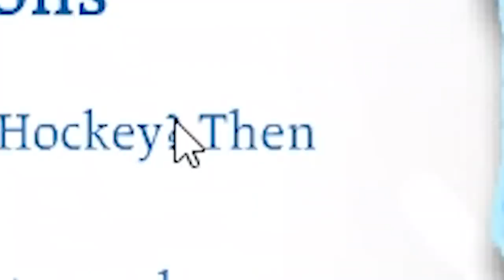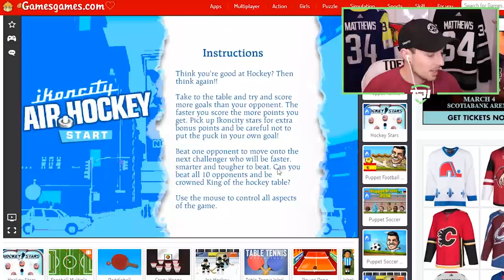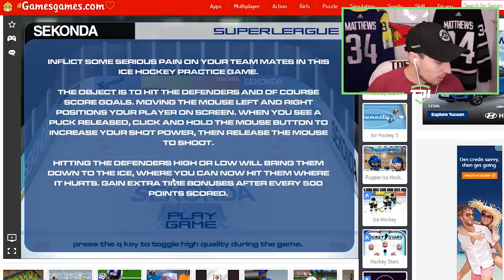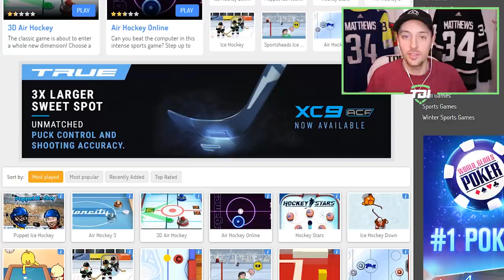Are FREE Online Hockey Games BETTER Than NHL 19?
Let's see how a bunch of free games that I found online hold up against NHL 19. Are they better or worse? You tell me!

Here are the games that I played in this video - try to beat my high scores!

TDI MERCH IS HERE!

Elgato Game Capture HD60
Logitech Webcam HD Pro C920
Blue Yeti Microphone
Elgato Stream Deck
Blue Microphones Universal Pop Filter
Xbox One S Console
Xbox One Controller
PS4 Console
PS4 Controller
PS3 Console
PS2 Console
2-Port HDMI Switcher
HDMI Splitter (need this to record PS3 gameplay)
RCA to HDMI Converter (need this to record PS2 gameplay)
Gaming Mousepad

Canon EOS 80D DSLR with EF-S 18-135mm Kit Lens
Sony DSCWX500/B Digital Camera
GoPro HERO+
60-Inch Tripod
8-inch Bendy Tripod
Lavalier Clip-on Mic
Zoom H1n Handheld Microphone
GoPro Selfie-Stick

CREDITS
Channel Graphics & Branding by:
Stu Getsu (Tuukka Ahonen)